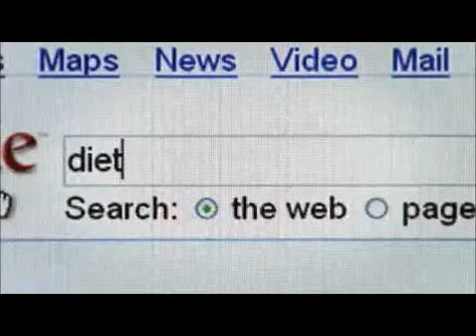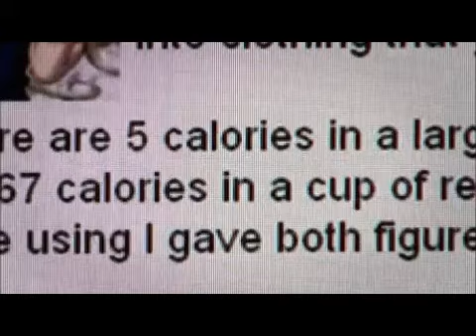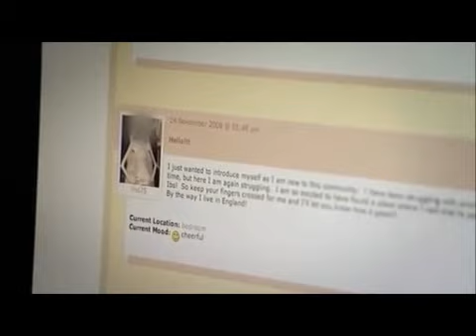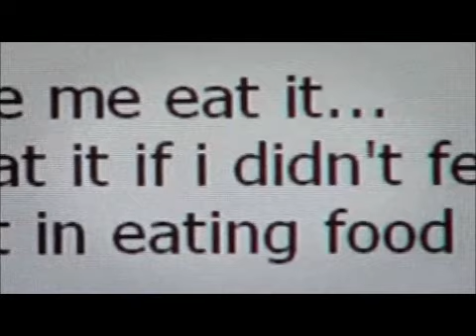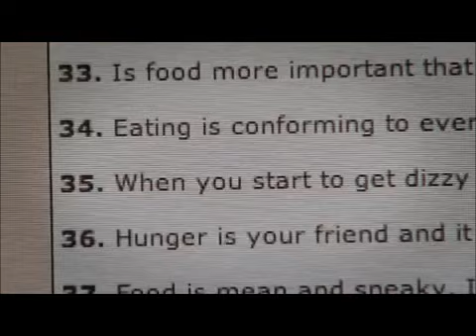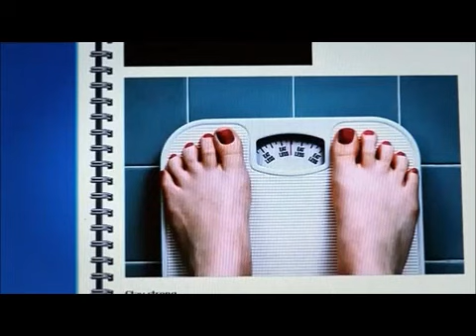The Truth About Online Anorexia With Fearne Cotton(Part 1)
The Truth About Online Anoreixa Part 1!